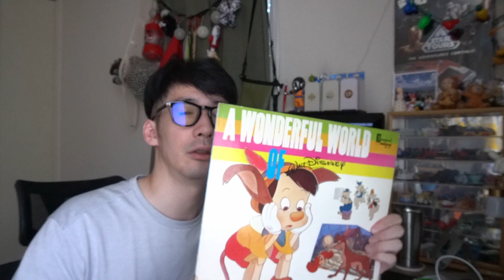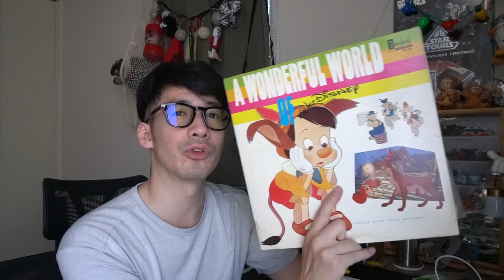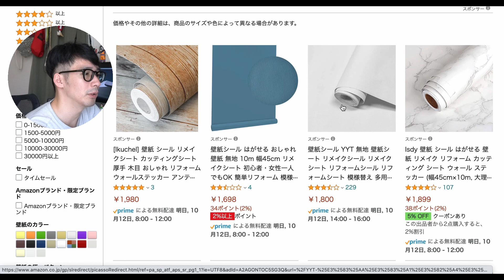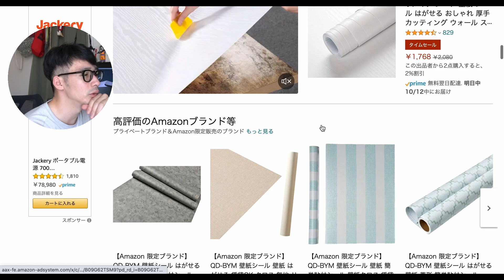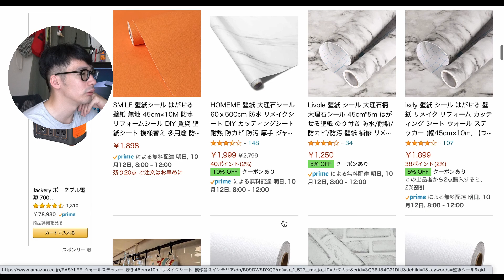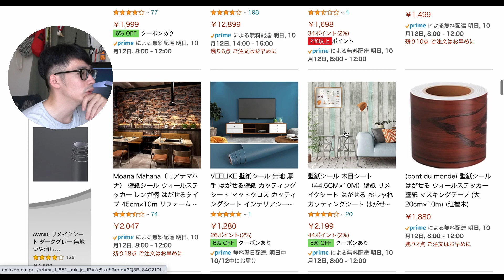【インテリア】部屋のレイアウトを考える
やっぱりオシャレな部屋にしたいよね。